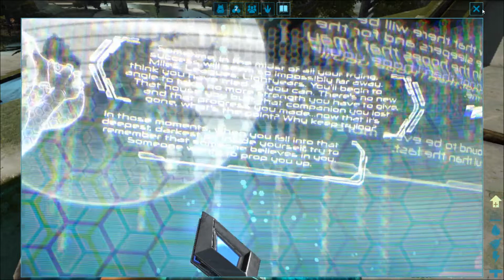ARK: Extinction 🦖 017 - Die Base ist weg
ARK: Extinction

 Beende deine Reise durch die Welten von ARK in "Extinction", wo die Geschichte begann und endet: auf der Erde selbst! Ein von Elementen befallener, verwüsteter Planet voller phantastischer Kreaturen, sowohl organisch als auch technologisch. Die Erde birgt sowohl die Geheimnisse der Vergangenheit als auch die Schlüssel zu ihrer Erlösung. Als Veteran des Überlebenden, der alle bisherigen Hindernisse überwunden hat, wartet deine ultimative Herausforderung: kannst du die gigantischen umherstreifenden Titanen, die den Planeten beherrschen, besiegen und den ARK-Zyklus abschließen, um die Zukunft der Erde zu retten?

 Begleitet uns auf unseren Abenteuer durch dieses DLC.

Ich hoffe das Video hat euch gefallen. Falls ich etwas noch besser machen könnte lasst es mich wissen .